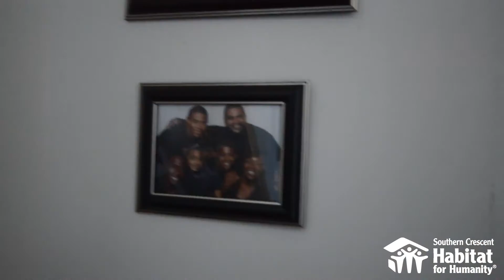Deborah Powell: One Veteran Homeowner's Habitat Home Repair Story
Deborah Powell is an Air Force Veteran who had her home repaired with Southern Crescent Habitat for Humanity, thanks to the Home Depot Foundation. Hear her story here, and give to help vets like Deborah

Video directed and edited by Trisha Pintavorn. Special thanks to the Home Depot Foundation for funding Deborah's home repair.